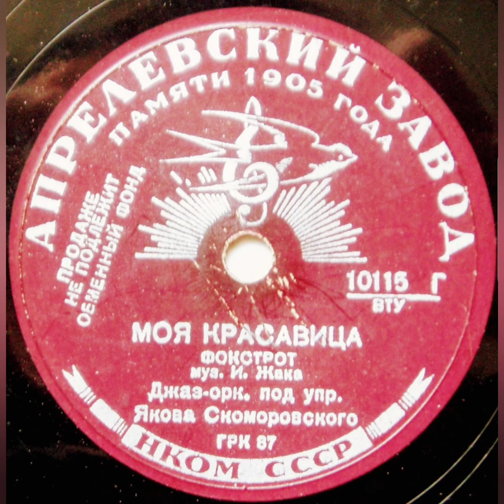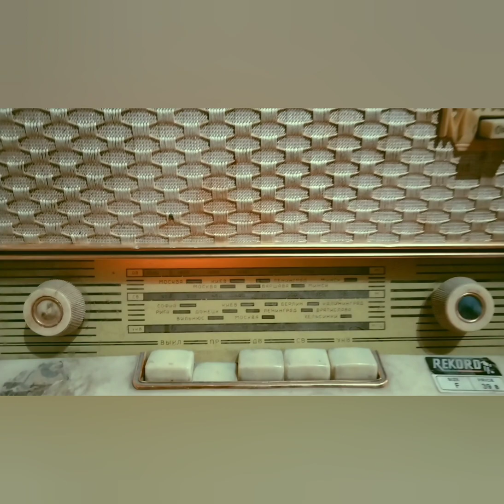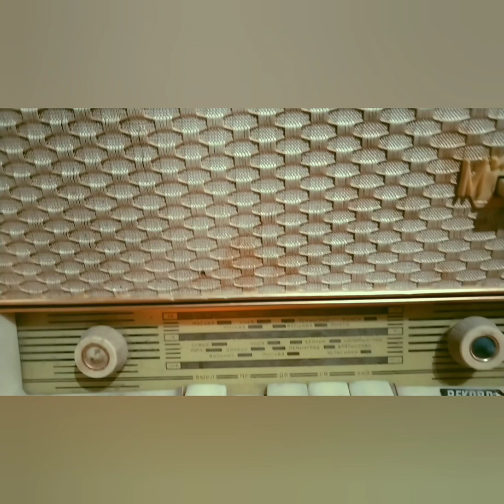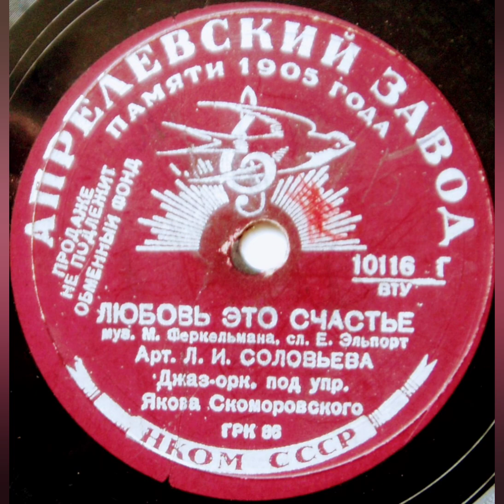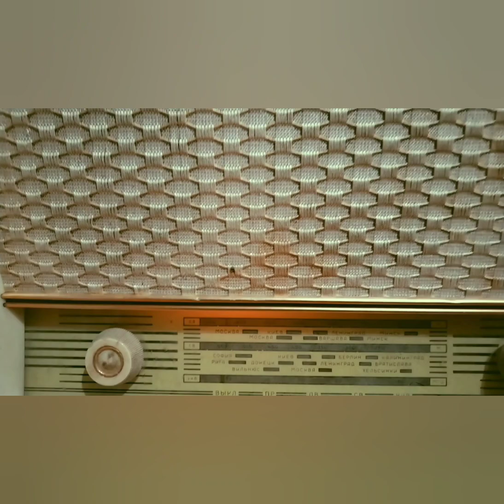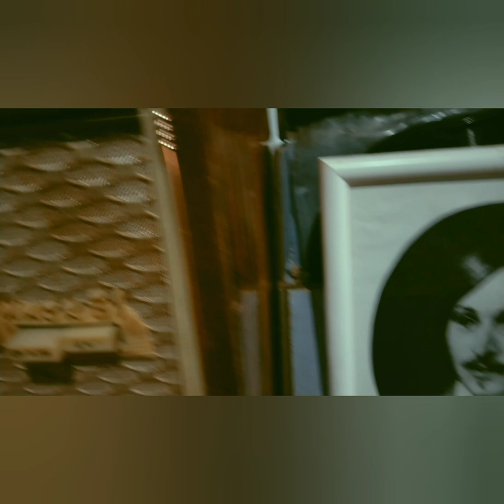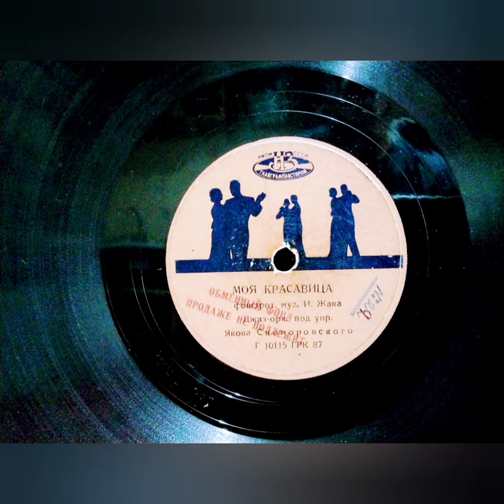Яков Скоморовский. Антология джаза.,, Моя Красавица,, Любовь Это счастье.( Вальс) Л.И.Соловьева 1940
Пластинка шеллачная на 78 оборотов. Апрелевский Завод Грампластинок НАРКОММАШ СССР Памяти 1905 года.Москва 1940года запись.Первая сторона,,Моя Красавица,, Композитор Шолом Секунд; Аранжировка
Илья Жак.Джаз Оркестр под Управлением Якова Скоморовского.Вторая сторона пластинки ,,Любовь-- это -- счастье ,(Вальс) М.Феркельман -- Моисей Яковлевич Эльпорт --композитор. Елизавета Игнатьевна Эльпорт
Либретто ( слова)  Номер пластинки заказа. Г.10115. ВТУ. ГРК--87
Г.  10116. ВТУ. ГРК-- 86.